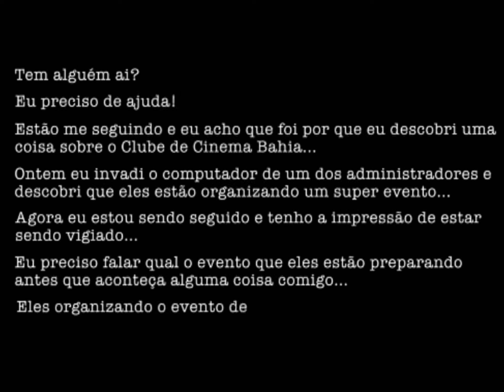Evento de Lançamento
O que será que está acontecendo no Clube de Cinema Bahia?
O que será que eles estão organizando agora?
São muitos perguntas mas poucas respostas